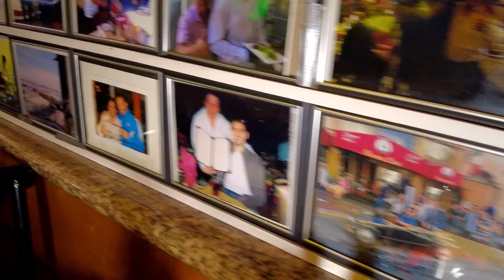Restaurante Mona Lisa San Francisco la mejor pasta de toda la ciudad!!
Restaurante Mona Lisa San Francisco

Dirección: 353 Columbus Ave #3907, San Francisco, CA 94133, Estados Unidos
Horas:
Abierto ⋅ Cierra a las 23:00
Confirmado por este negocio hace 6 semanas